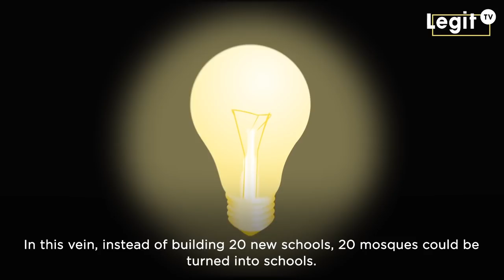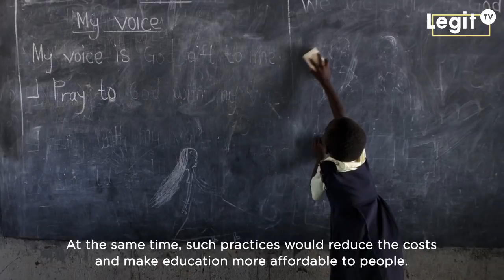Nigeria Latest News: Emir Sanusi Says Mosques Should be Converted into Schools | Legit TV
Nigeria news today: The Emir of Kano state and former governor of the Central Bank of Nigeria, Muhammadu Sanusi, urges the government to prioritize the issue of childbirth control and also calls on the northern governors to convert some mosques to education centres.